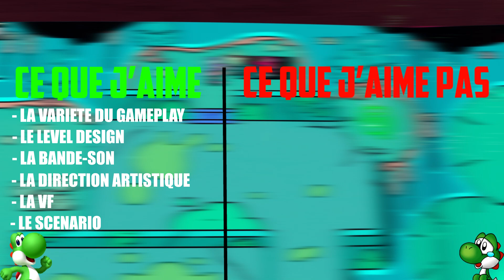THE PLUCKY SQUIRE [TEST #209]